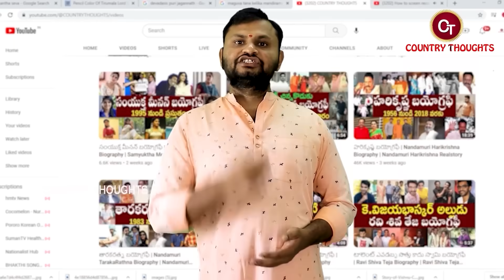CM గా ప్రమాణ స్వీకారం చేయనున్న రేవంత్ రెడ్డి | Revanth Reddy Biography | Revanth Reddy Realstory